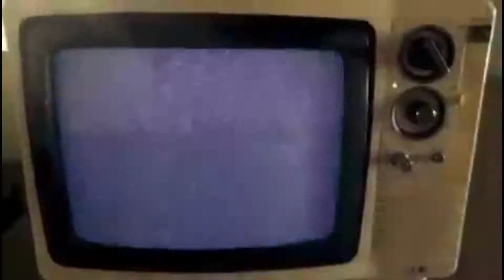Ддэштв компанийн Урамшуулалт аян- 12 сарын 31 нээс өмнө